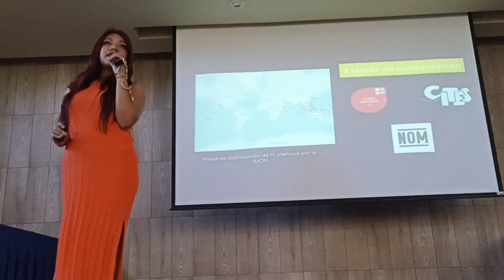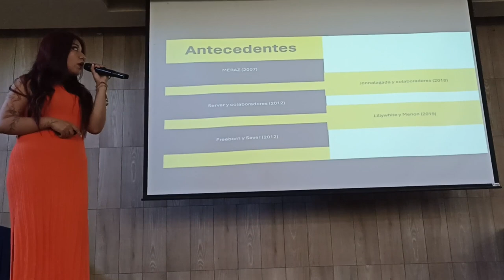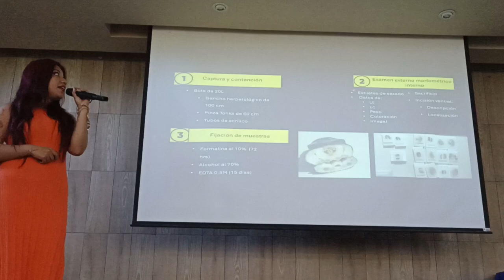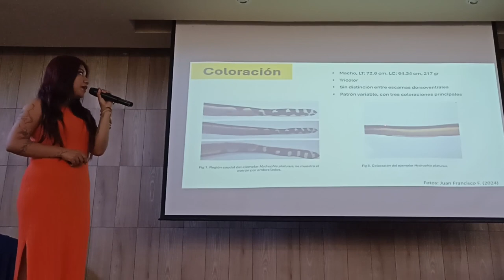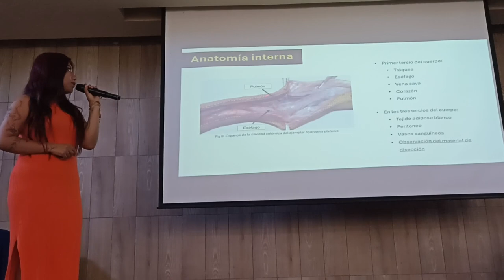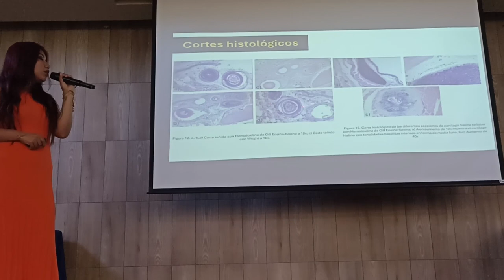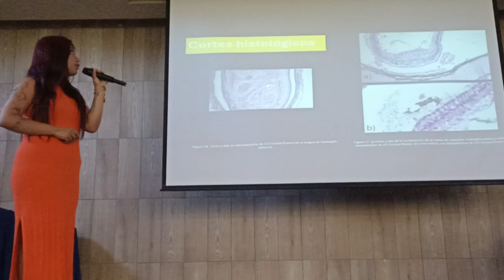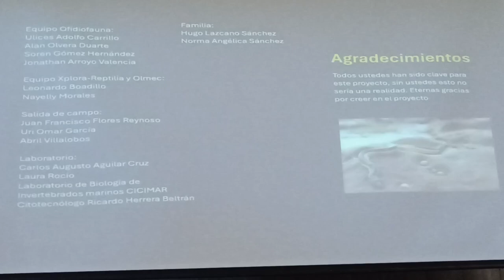Descripción anatómica y microanatómica de Hydrophis platurus. Serpiente pelágica de vientre amarillo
Exposición del avances de Tesis de la Alumna de Bióloga Marina Samantha Lazcano Sánchez.
Tema: "Descripción anatómica y microanatómica de Hydrophis platurus".

La presentación se realizó en el marco de las Jornadas Académicas de Biología Marina y las Estancias de Investigación y/o Producción IV en el noveno semestre.
Biólogo Marino / Biología Marina
Departamento Académico de Ciencias Marinas y Costeras